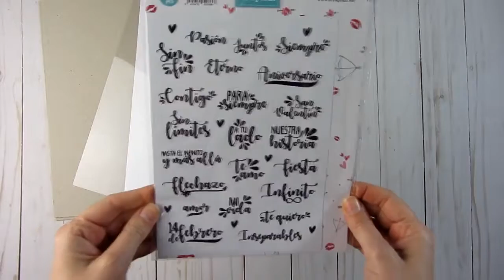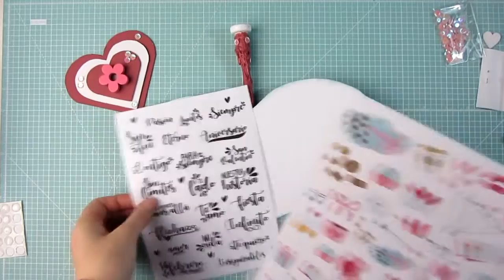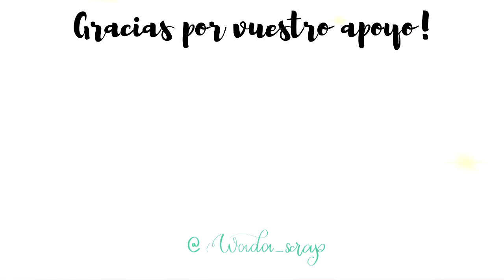TUTORIAL SCRAPÉALO BOX || CAJA #1 || PROYECTO SAN VALENTÍN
Hoy os traigo el proyecto de la cajita número 1 de scrapéalo box, espero que os guste la idea!! ;)

 Todas la opiniones de mis vídeos están basadas en mi experiencia personal.
Soy la creadora de este canal y de todos los vídeos que contiene.